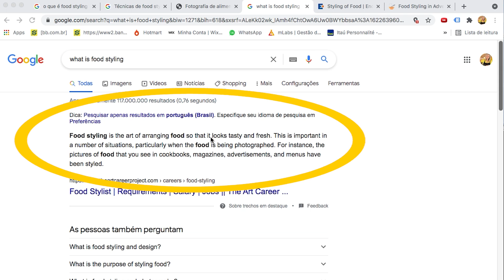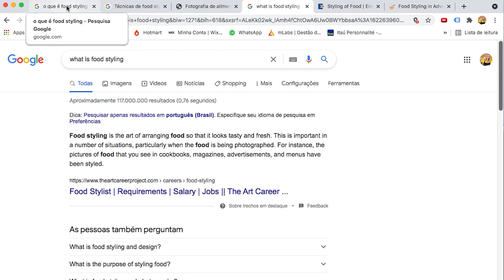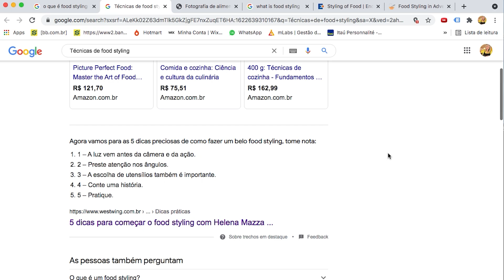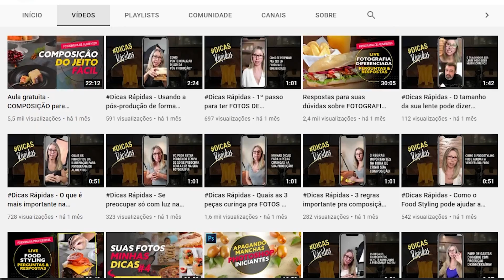O que é realmente Food Styling? A técnica mais importante na fotografia de alimentos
Você sabia que muita gente confunde food styling com composição ??Talvez você acha que está aprendendo uma coisa, mas na verdade está aprendendo outra?? Nesse vídeo eu vou te mostrar o que realmente é o Food Styling e como ele é essencial na fotografia de alimentos profissional.

SUCESSO PARA TODOS E QUE DEUS ILUMINE SEUS CAMINHOS!!!